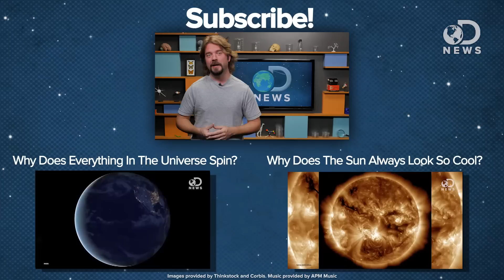How Far Do Mars Rovers Travel Before They Die?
The Mars Opportunity rover is about to finish its first marathon on Mars!

Mars rover nearing marathon achievement
"NASA's Mars Exploration Rover Opportunity is nearing a location on Mars at which its driving distance will surpass the length of a marathon race."